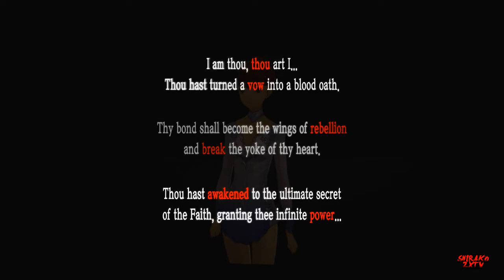[Let's Play] Persona 5 Royal Episode 93: The Faith Confidant [Hard Mode]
*READ DESCRIPTION*
Welcome to the newest series on the channel. Persona 5 Royal. If you are familiar with this series feel free to watch.

Twitter.com/ShirakoZXTV